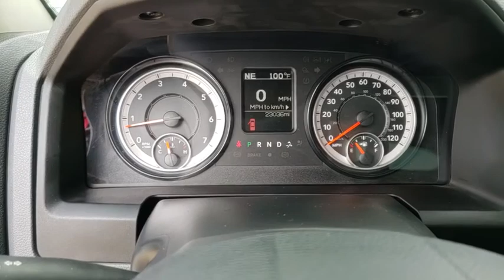2017 Ram 1500 Lakeland, Winter Haven, Bartow, Tampa, Lake Wales, FL G640523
U 2017 Ram 1500 available in Lakeland, Florida at Thunder Chrysler. Servicing the Winter Haven, Bartow, Tampa, Lake Wales, FL area.

Thunder Chrysler
1425 W Main St

Clean CARFAX. CARFAX One-Owner.brbrbrHEMI 5.7L V8 Multi Displacement VVT 8-Speed Automatic RWDbrbrbrThe THUNDER has come to Bartow, Florida! Come feel the difference of a family owned hometown dealer. Come and get...THUNDER STRUCK! Fresh Oil Change, Completely Detailed Inside and Out, This vehicle has been put through our 125 point inspection by our ASE Certified Master Technicians. At Thunder Chrysler, we carry the cleanest, lowest mileage vehicles that we can find! We pride ourselves in offering the best vehicles at fair prices! Thunder Chrysler is proudly serving.. Bartow, Lakeland, Mulberry, Lakeland Highlands, Highland City, Eagle Lake, Wahneta, Auburndale, Winter Haven, Homeland, Fort Meade, Bradley Junction, Plant City, Kathleen, Lake Wales, Tampa, Orlando. We also service the following States... Georgia, Alabama, South Carolina & more. *Price excludes tax, tag, dealer installed options, $69 electronic filing fee and $699.00 dealer documentation fee.Price guarantee may require VIN/stock number information to ensure accuracy. Please contact dealer for full disclosure on all pricing.